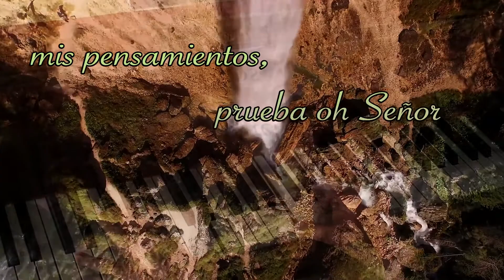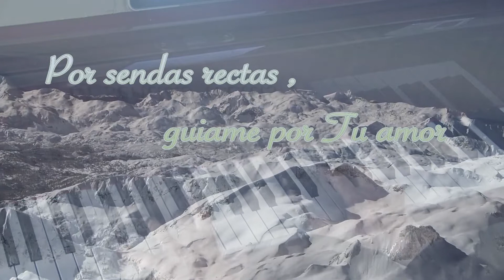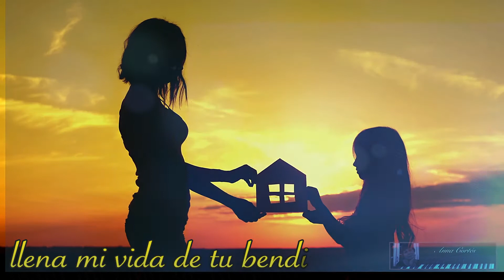Mi corazón, oh examina hoy. ( Album Altar-Call James Koerts)